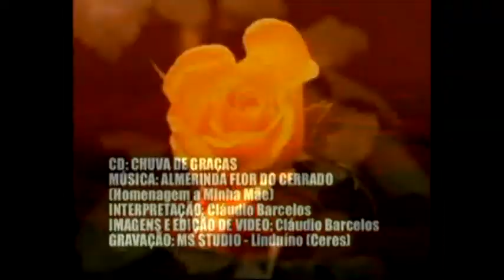ALMERINDA FLOR DO CERRADO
Fiz essa música genuinamente goiana, de Rialma
para minha querida mãe... Almerinda Maria Barcelos
Que quando eu era criança, me contava da sua infãncia
andando pelo cerrado, colhendo flores e frutos...
E que para mim é uma eterna fonte de inspiração...